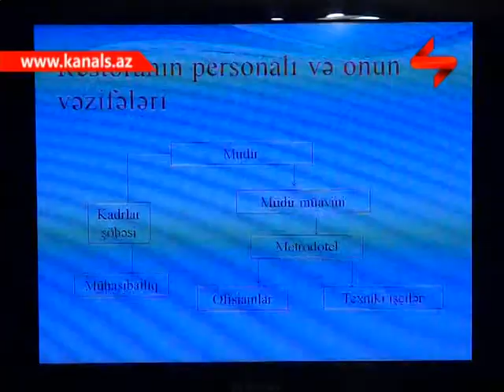SHEKIDE OFISIANTLARA TELIM KECIRILDI